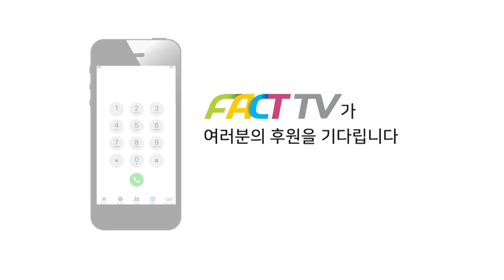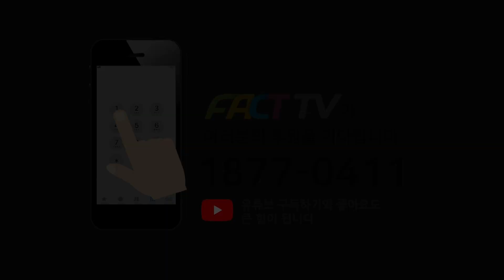박보균 ‘윤석열차’ 논란에 사과 거부...임종성 “감당할 수 없으면 사퇴하라”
2022년 10월 5일 국회에서
2022 국정감사 - 문화체육관광위원회 (피감기관:문화체육관광부)가 진행되었다.